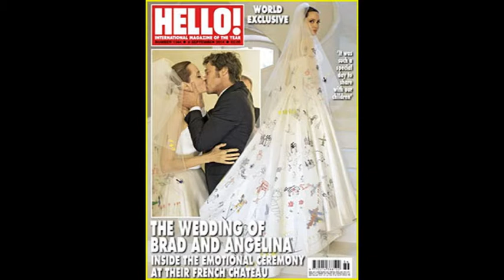مشاهير باعوا صور زفافهم بملايين الدولارات